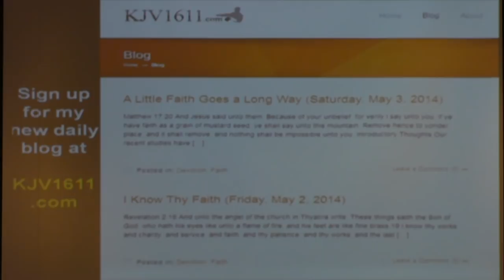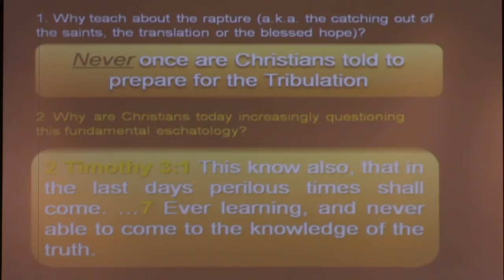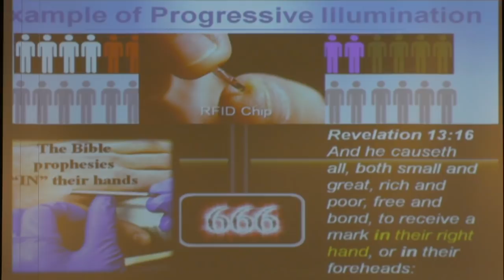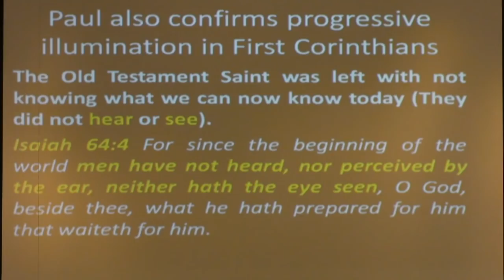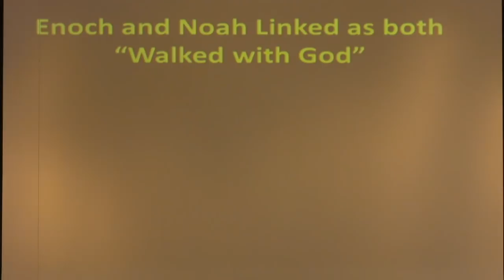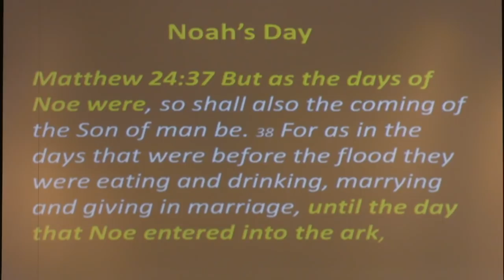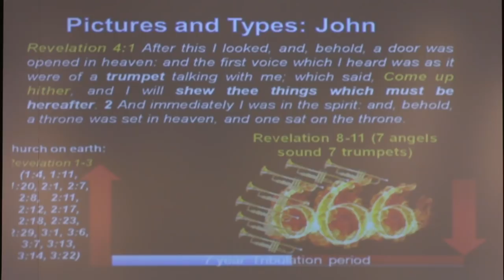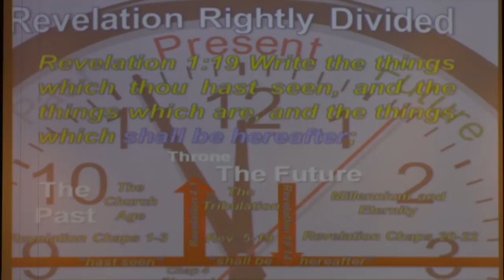Pre Tribulation Rapture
A message preached by Evangelist Doug Stauffer on May 04, 2014 at Hope Baptist Church in Toledo, Ohio.